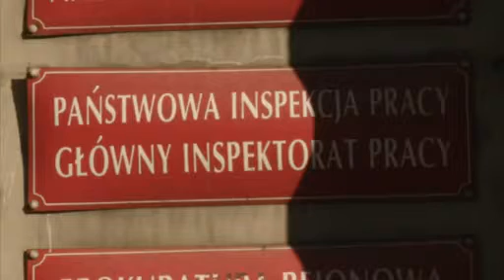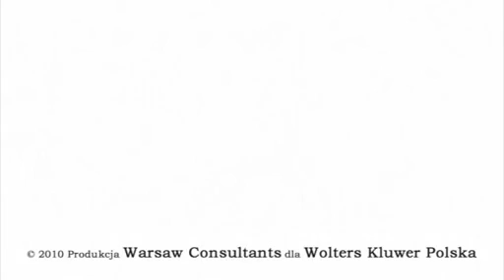Główny Inspektor Pracy i ZUS będą kontrolować przestrzeganie przepisów prawa pracy.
Główny Inspektor Pracy i Prezes Zakładu Ubezpieczeń Społecznych podpisali porozumienie o współpracy. Wspólne działania skierowane zostaną w celu przeciwdziałaniu nielegalnemu zatrudnieniu i kontrolowaniu przestrzegania przepisów prawa pracy.